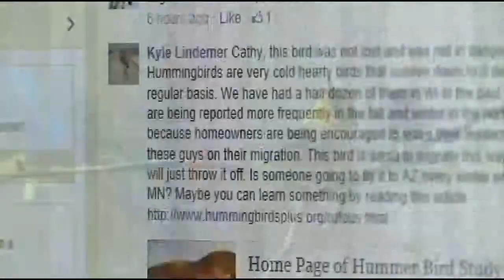Meet This Rare Hummingbird Who's Stranded In St. Paul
A hummingbird found in St Paul is catching attention from across the country, reports Kylie Bearse.

WCCO 4 News At 5 – Nov. 13, 2014